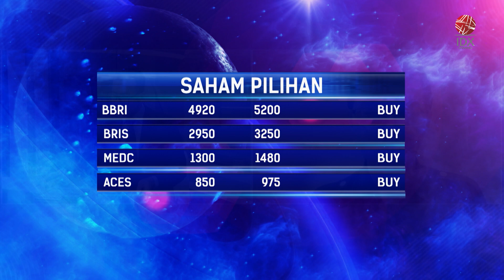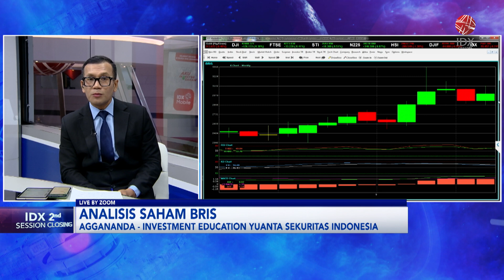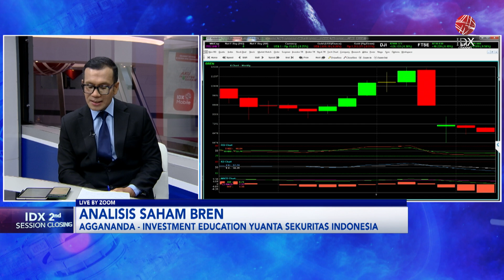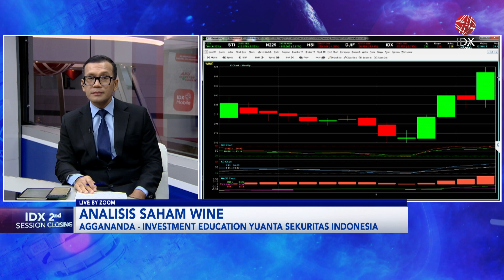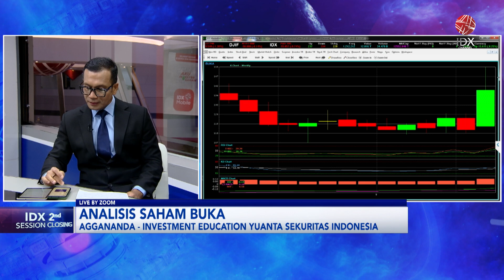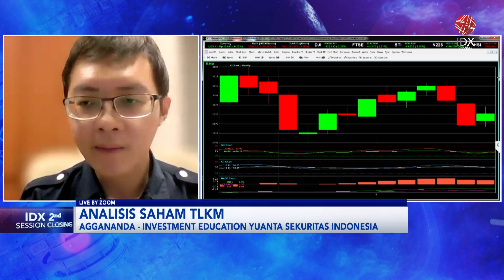Analisis Saham Pilihan: BBRI, BRIS, MEDC, ACES | IDX CHANNEL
"Saksikan tayangan kami Official Youtube IDX Channel di Program 2nd Session Closing, Rabu (09/10/2024) dangan Tema Analisis Saham Pilihan: BBRI, BRIS, MEDC, ACES."